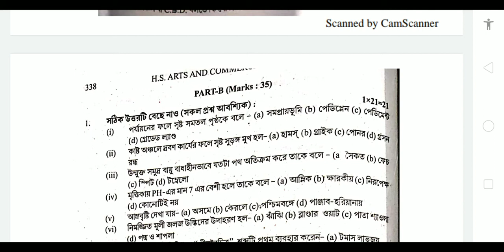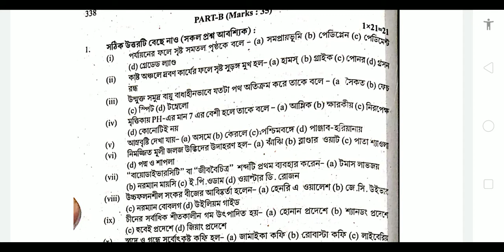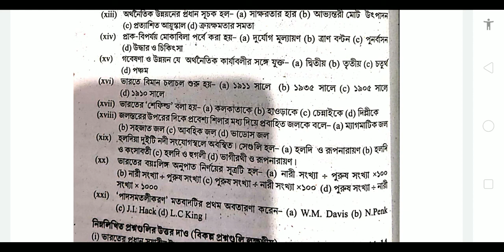HS WBTA TEST PAPER SOLVE 2020/CLASS 12 GEOGRAPHY WBTA TEST PAPER SOLVE 2020/CLASS XII TEST/WBCHSE//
HS WBTA TEST PAPER SOLVE 2020/CLASS 12 GEOGRAPHY WBTA TEST PAPER SOLVE 2020/CLASS XII TEST/WBCHSE//IT'S VERY USEFUL FOR CLASS 12 STUDENTS/উচ্চমাধ্যমিক ডব্লিউ বিটিএ টেস্ট পেপার সমাধান  2020//